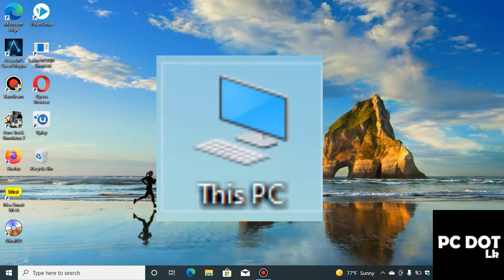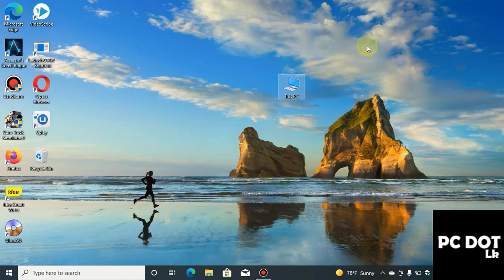How To Fix Windows 10 This Pc Icon Not Showing In Sinhala |Windows 10 Themes Settings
Hello Friends
Today I am going to teach you How To Fix Windows 10 This Pc Icon Not Showing In Sinhala

* Fix Windows 10 This Pc Icon Not Showing

Enjoyed
How To Fix Windows 10 This Pc Icon Not Showing In Sinhala  video ?